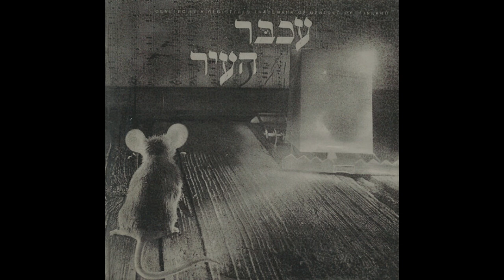1996 - עכבר העיר - עכבר העיר EP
הצהרה: הEP אינו שייך לי, כל זכויות היוצרים שייכות לבעליהם החוקיים

שם: עכבר העיר

אלבום: עכבר העיר (EP)
שנת הוצאה: 1996

סגנון: Indie Rock, Alternative Rock

רשימת שירים:
00:00 עכשיו
03:20 אני זוכר
06:22 קמה והולכת